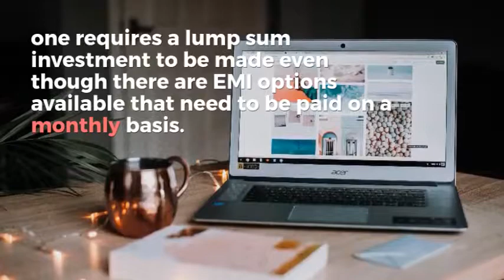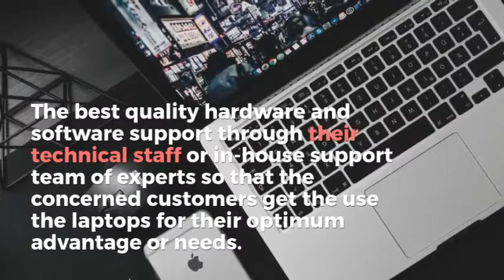What are the Benefits of Renting a Laptop?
The laptop has emerged as the most versatile product that has become a necessity rather than a choice especially for students, executives, and other persons working in different professions and occupations. VRS Technologies offers Laptop Rental in Dubai, UAE.